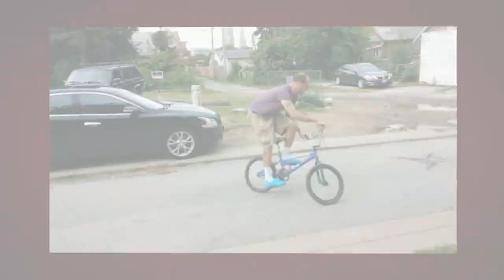The West Side of Cleveland Goof Troop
A stupid video shot on the west side of the land